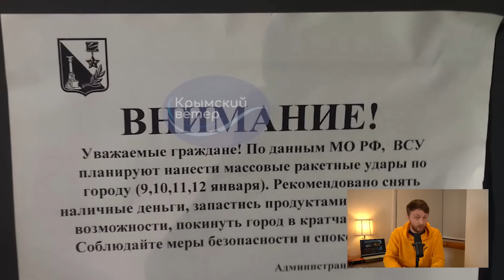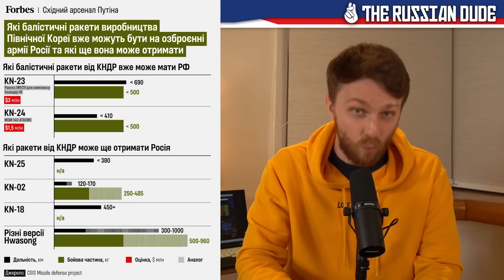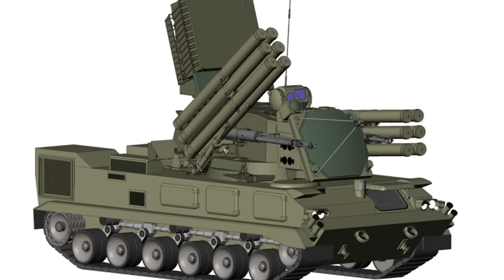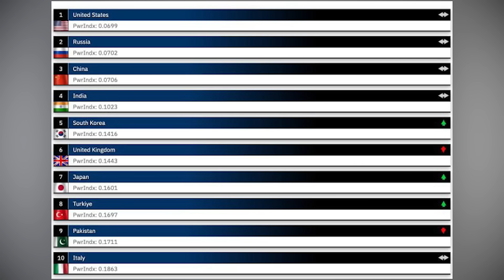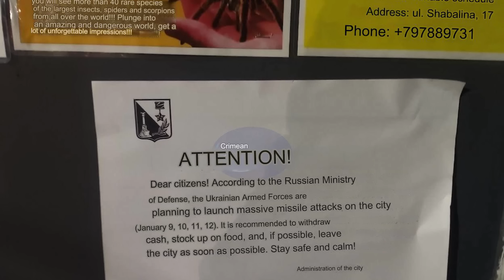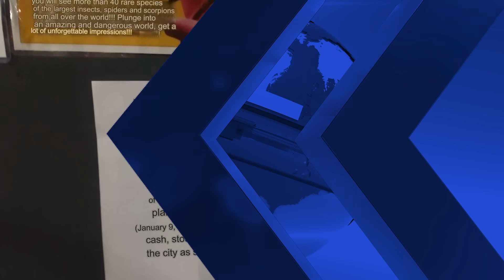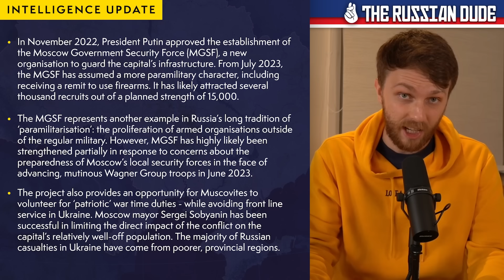MEGA ESCALATION CONFIRMED: Russians SELECT NEW BREACH POINT. Putin CREATES PERSONAL ARMY “Española”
Russian authorities want to change the capital of Russia to Kyiv to “unite people”. "Something is coming”: Both Russia and Ukraine intensified preparations for war. Concerning news from Sevastopol: January 23th promises to be “very loud”. “4 days left”: Russians assemble to the north of Kharkiv and prepare for an attack. Putin created his very own Private Military Company “Española”. Why he needs it?

0:00 In today's episode
0:45 Russian authorities want to change the capital
1:46 Russia and Ukraine intensify preparations for war
7:13 January 12th promises to be “very loud” in Crimea
10:03 “4 days left”: Russians assemble next to Kharkiv
13:31 Putin created his very own PMMC “Española”